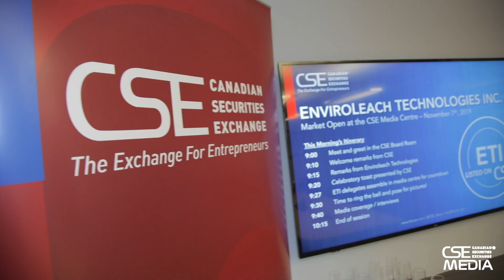Market Open at the CSE Media Centre: EnviroLeach Technologies Inc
It was a pleasure to have EnviroLeach Technologies Inc (CSE:ETI) open the market on November 7th at the CSE Media Centre, and we're thrilled to have celebrated this Market Open milestone with the team. Tune in now for highlights from the event, and to hear more from CEO Duane Nelson.